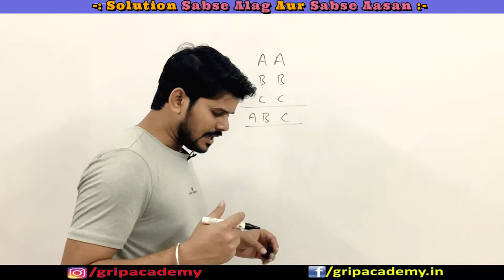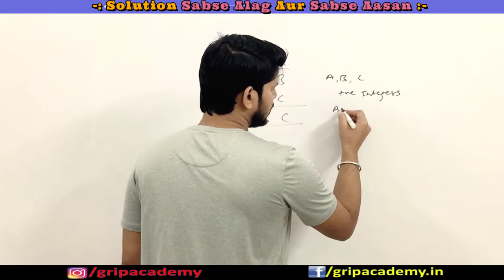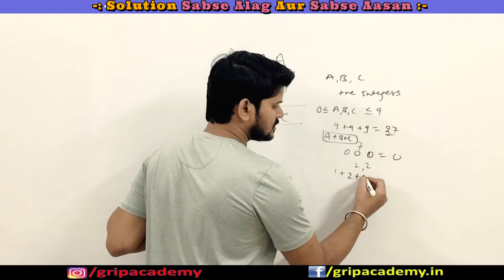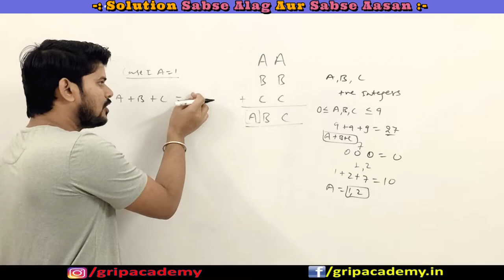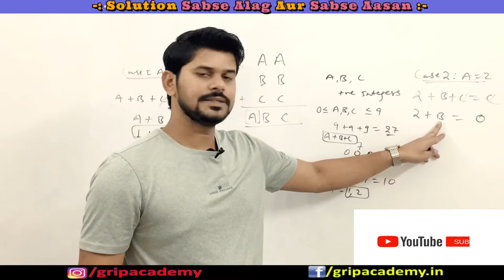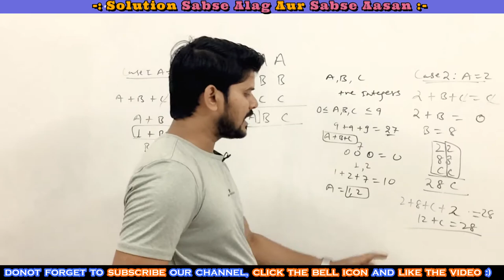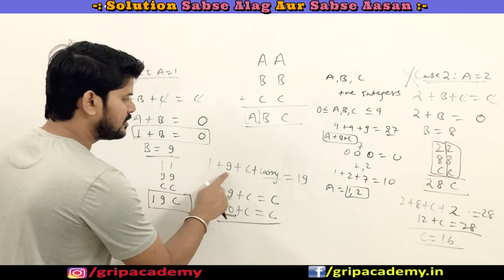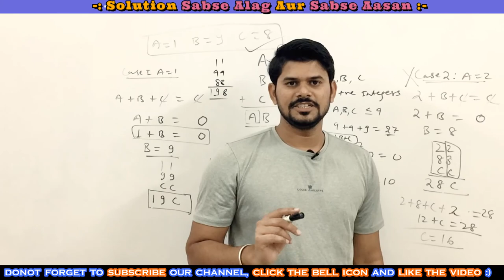Addition Ka Aisa Question Bhi Exam Me Puchha Jata Hai Kya ? || Mind Blowing Question